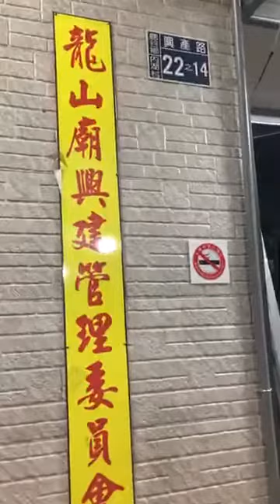進天官下地府，透嶽，掩身脫卦，祭草人 盟龍門台中清水吉慶壇 張峻隴道長 主法科儀 同意影片紀錄分享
喜歡廟會影片活動的話，別忘了 一定要記得